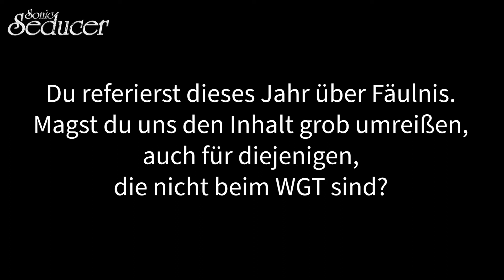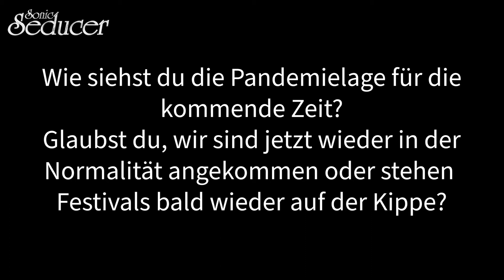Wave-Gotik-Treffen 2022: DR. MARK BENECKE im Interview!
Interview: Kerstin Henneken
Schnitt: Oliver Frank
Herstellungsleitung: Thomas Vogel